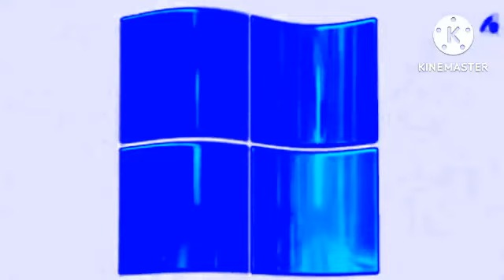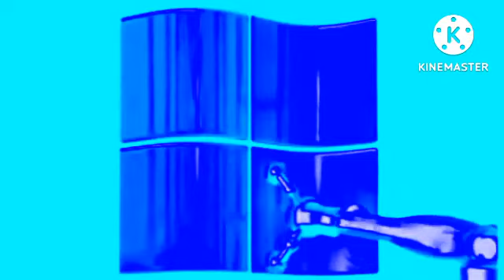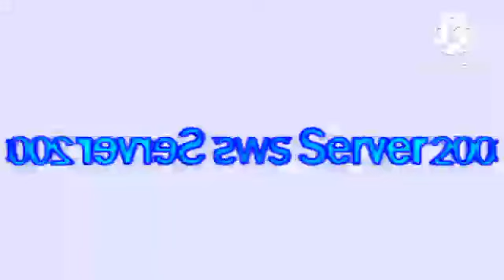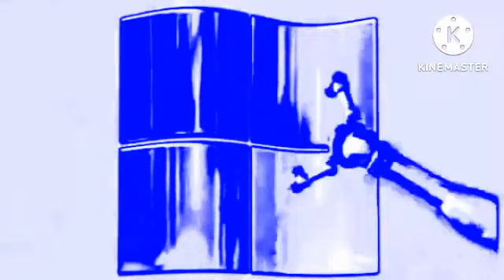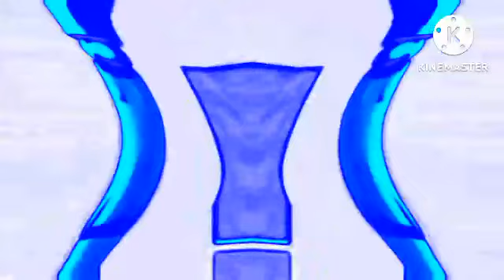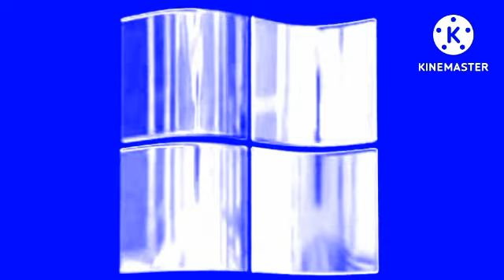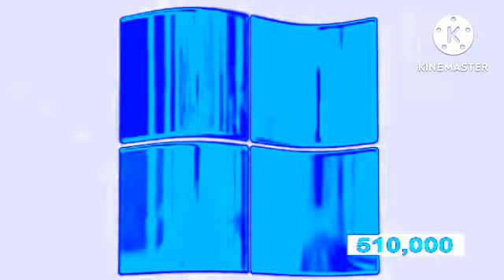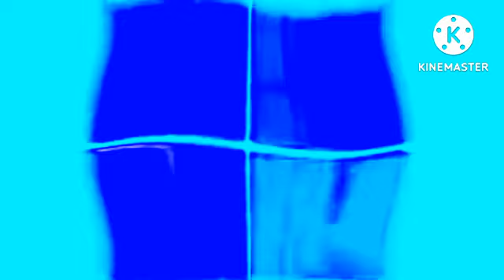Windows Server (2003) Effects (Sponsored By Pyramid Films 1978 Effects) In Chorded